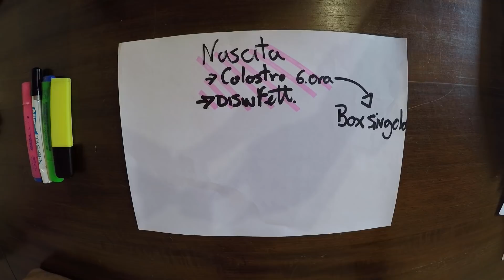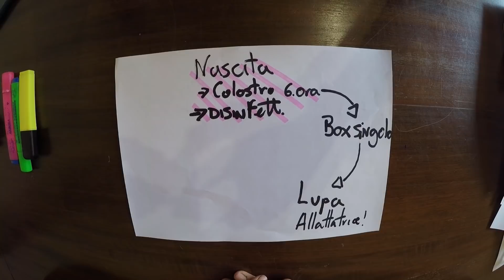Cosa succede quando nasce un vitello? What happens when a calf is born?🇬🇧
Cosa succede quando nasce un vitello? Perché le prime sei ore di vita sono così importanti nel determinare la salute e la carriera di un vitello? Quali sono le principali tappe dello sviluppo di una mucca?
In questo video Dadi ci racconta il ciclo di vita della mucca dalla nascita fino alla prima fecondazione.
Buona visione!

🇬🇧 What happens when a calf is born? Why are the first six hours of life so important in determining a calf's health and career? What are the main developmental stages of a cow?
In this video Dadi tells us the life cycle of the cow from birth to the first insemination.

Facebook: @Le Rogaie - Azienda Agricola
Se volete spedirci qualcosa:
Az. Agr. Le Rogaie
Loc. Barbaruta 58100
Grosseto (GR)
Italy

Close your eyes by Daisy Harper